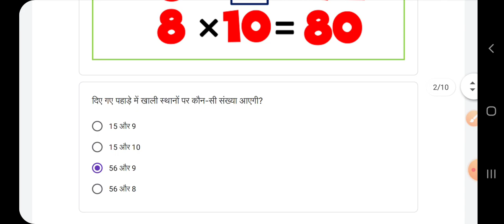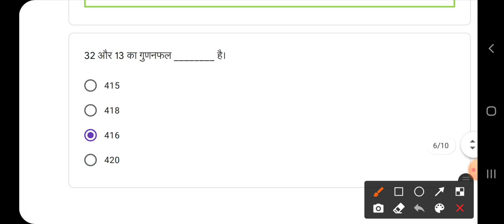Quiz abhyaas 22 January class 4 maths week 29, Quiz kaksha 4